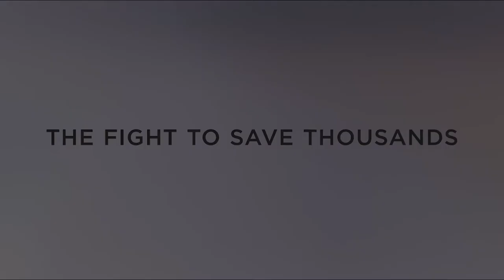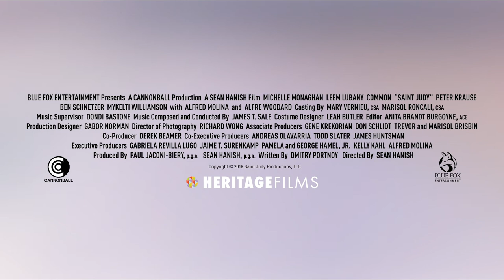Saint Judy | Official 2020 Trailer